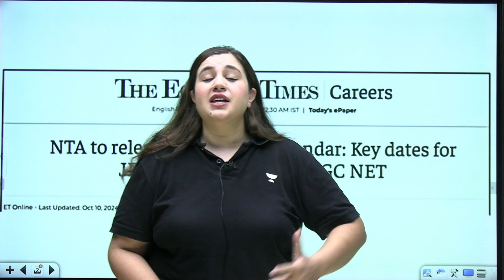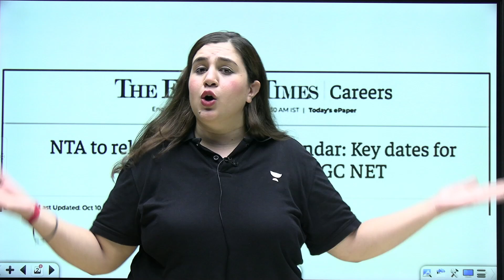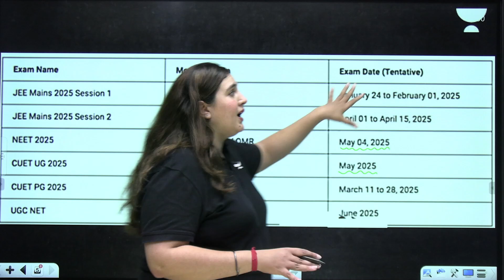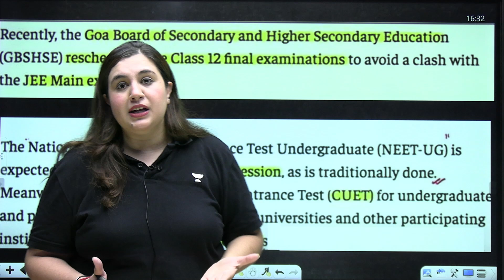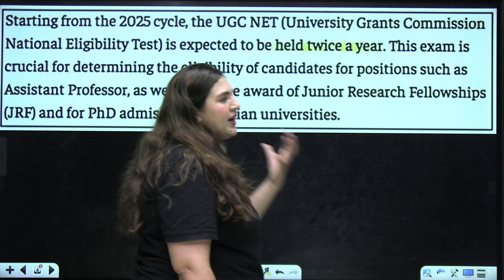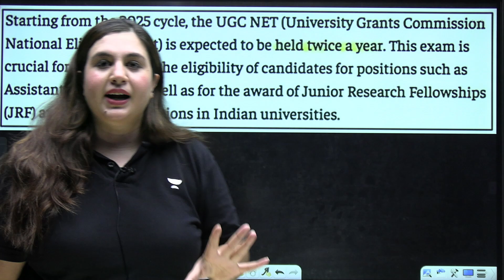NEET 2025 Latest Updates: Exam Calendar, Mode of Exam, and NTA Updates | Sonali Malik